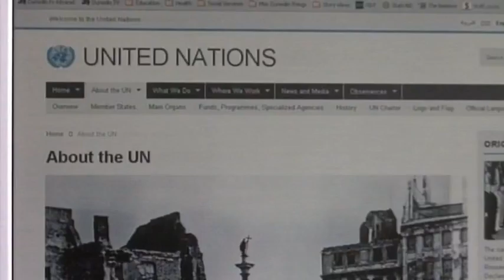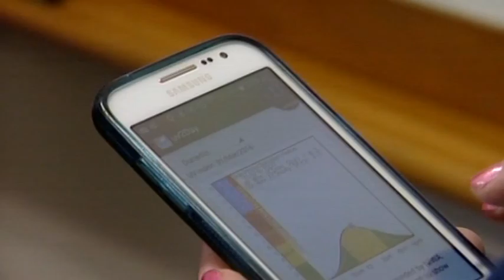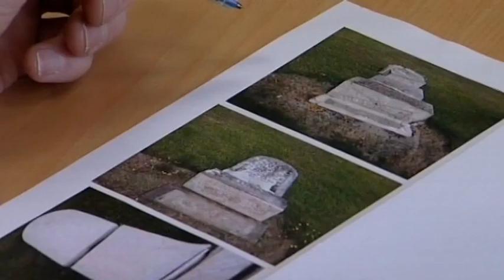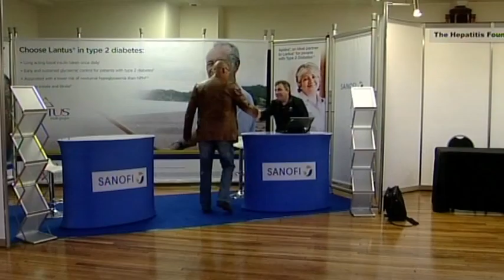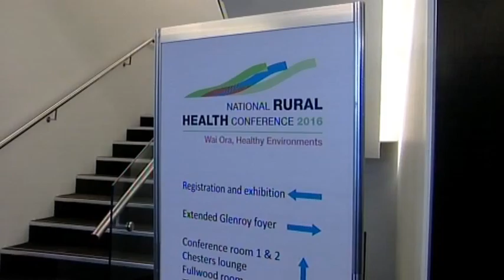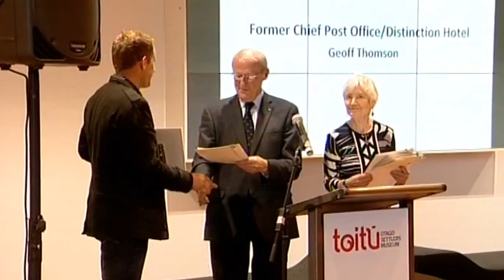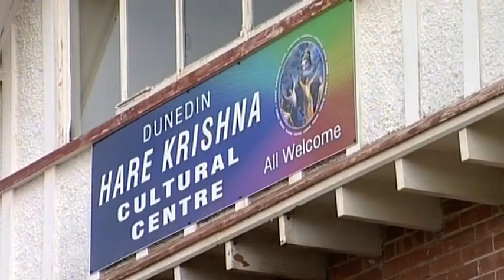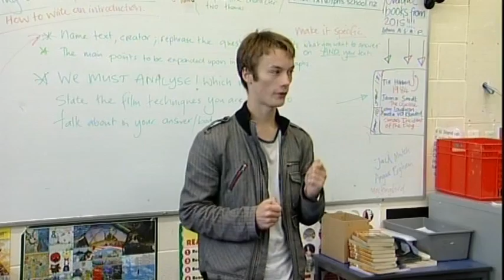Southern Newsweek Saturday 9 April 2016